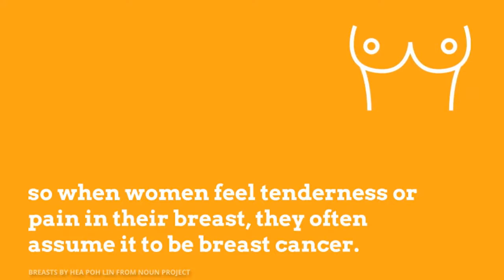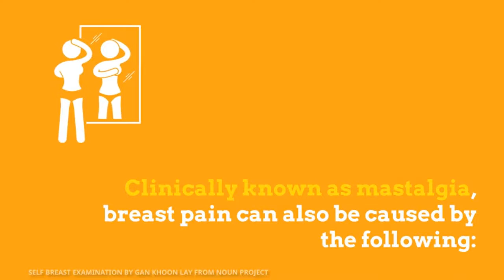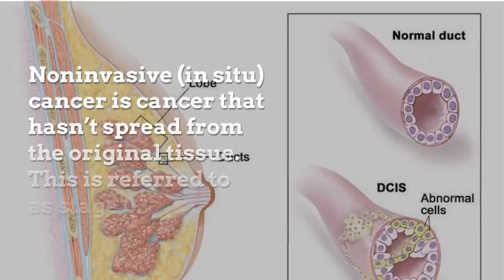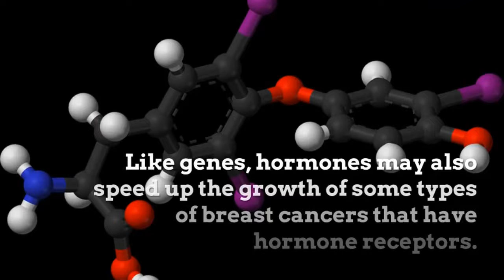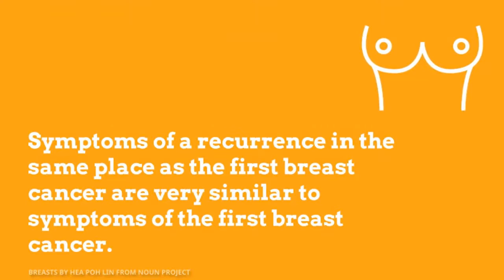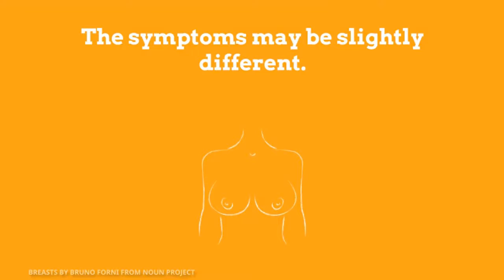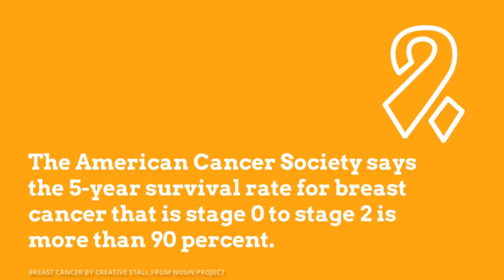What Are the Warning Signs of Breast Cancer?| Early sign of Breast Cancer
Breast cancer is cancer that forms in the cells of the breasts. It is the second leading cause of cancer death in women after lung cancer.   Screening tests like Mammograms make it easier to detect this cancer at an early stage, before any symptoms appear. We've compiled a list of six warning signs of breast cancer.